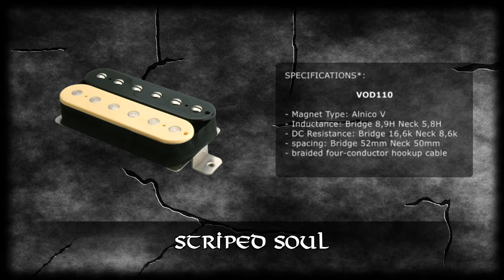Viking Pickups - STRIPED SOUL - Thrash Metal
Thrash Metal sound sample of VIKING PICKUPS Humbucker STRIPED SOUL out of the Odin series.

Thrash Metal Soundbeispiel vom VIKING PICKUPS Humbucker STRIPED SOUL aus der Odin-Serie.